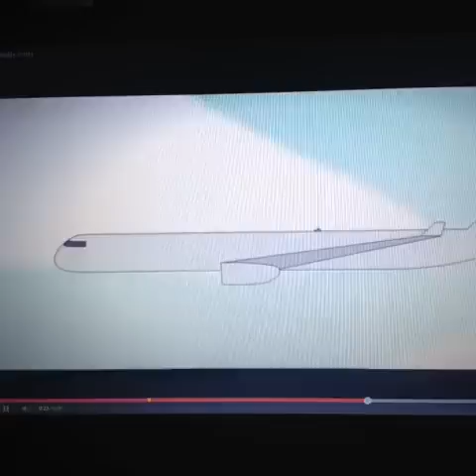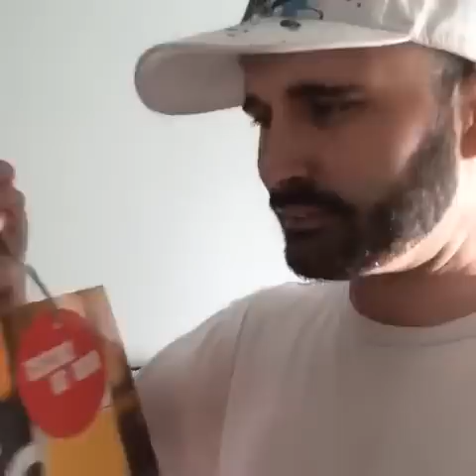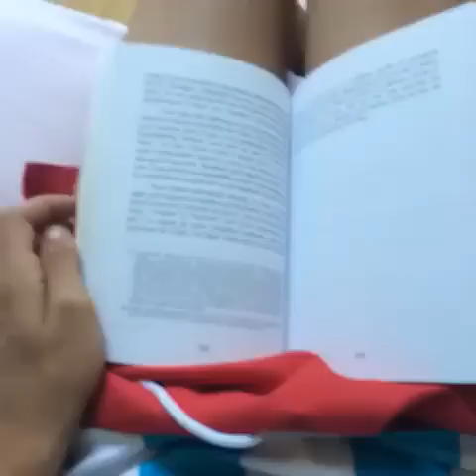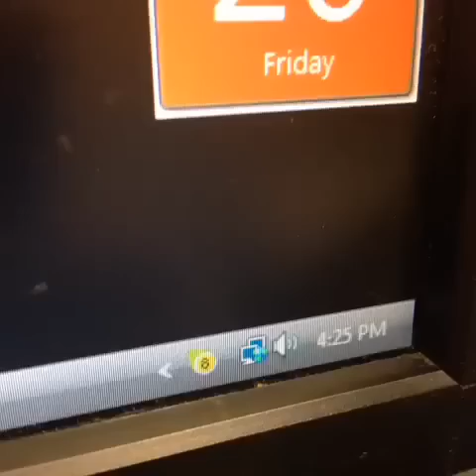Best Humour Vines July 2014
Welcome to the official Best Vines twitter, home of the Best Vine videos and Funny Vines.

Vine Compilation May 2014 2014 Enjoy!

Vine Compilation May 2014
Vines 2014
Vines 2014
Vines 2014
Vines 2014
Vines 2014
''Vine''
''Vine''
''Vine''
''Compilation''
''Compilation''
''Compilation''
Vine Compilation April 2014
Vine Compilation
''Vine Compilation''
''Vine Compilation''
''Vine Compilation'' ''Vines 2014'' ''Vines 2014'' ''Vines 2014'' Vine Compilation
Top Vines Compilation april 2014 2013 Part 10 Greatest Funny Vines
Greatest Vines Compilation april 2014
Ultimate Vine compilation
7 second videos funny, compilation vines, vine videos, vine compilation 2014, best of, 2014, daily, weekly, monthly, haha, fail, win, epic, best ever, vinecompilations
Vines, Best, Bestvines, 2014, april 2014, funny, Compilation, Moments, Funnyvines, Top10vines, popular
Vine, Compilation, 2014, Best Vines, Best, Short, Clips, on, Youtube
7 second videos,7SecVideos,most viewed,Vine Compilation,Laugh,funny vine,Jokes,Laughs,funny video,viral,vine,funny,Humor,pranks,best­­­­­vines,,funniestvines,kingbach,epicvi­n­e­s­,
Best Vines Compilation February 2014! February
The Best VINES of 2014 Compilation!
7 second videos funny, compilation vines, vine videos, vine compilation 2014, best of, 2014, vinecompilations
Vines, Best, Bestvines, february, 2014, February 2014,funny, Compilation, Bestvines2014February, Moments, Funnyvines, Top10vines, popular
CAT VINES, CAT VINE, CUTE CATS, CAT VINE COMPILATION, FUNNY CATS 7 second videos,7SecVideos,bloopers,Humour (Literary Genre),most viewed,nigahiga,justin pranks,funniestvines,funny pranks,epicvines,man shellfish,prank,vine compilation,Macklemore,Best Vines Compilation June 2013!
Worlds Biggest "VINE" Compilation (200 Vines)
7 second videos funny, compilation vines, vine videos, vine compilation 2013, best of, 2013, daily, weekly, monthly, frlkk, haha, fail, win, epic, best ever, vinecompilations
Vines, Best, Bestvines, June, 2013, june2013, Compilation, Bestvines2013june, Moments, Funnyvines, Top10vines, popular
Vine, Compilation, 2013, Best Vines, 7 7Vines, 77 vines, 8 minutes of vines, Best, Short, Clips, on, Youtube,Tags:
"best vines"
"funny vines"
"vine compilation"
'vines compilation"
"funny vines compilation"
"girls vines compilation"